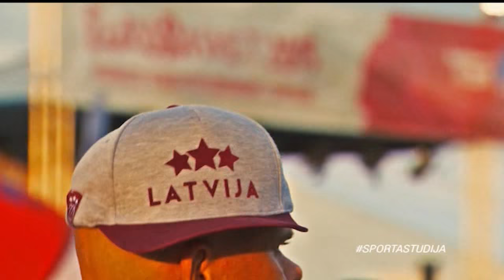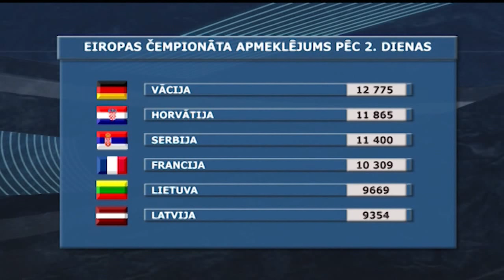Agris Galvanovskis un Liene Jansone par Latvija basketbolistu startu